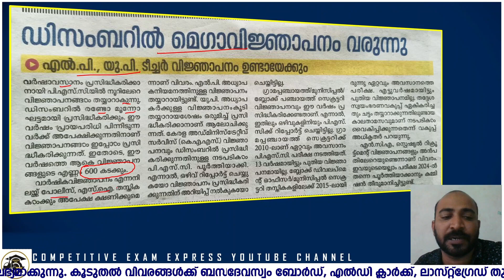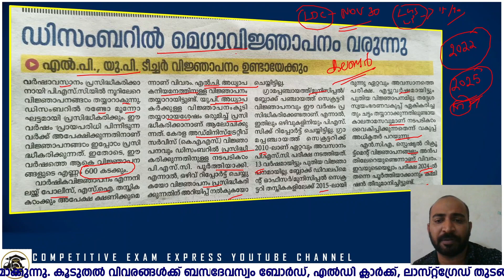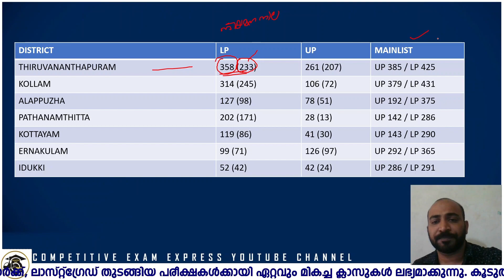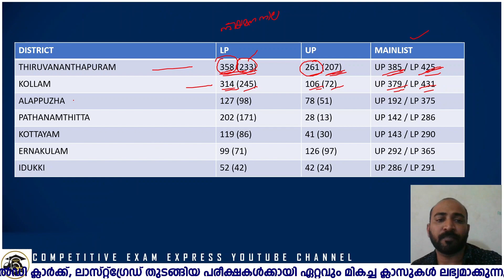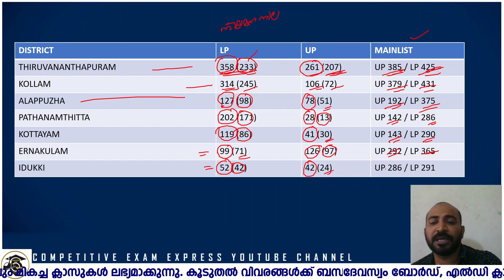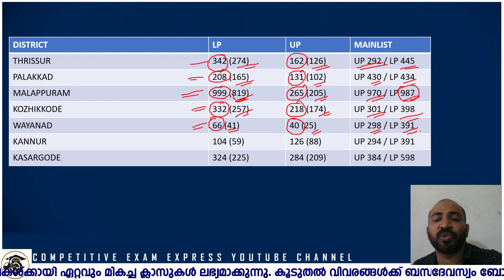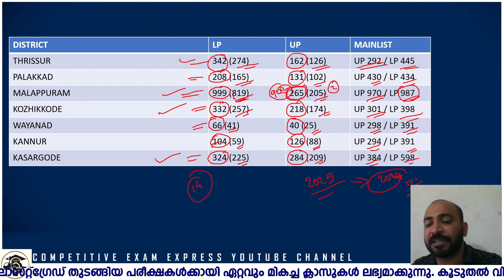LP UP NOTIFICATION ഡിസംബറില്‍ || നിലവിലെ നിയമനം എന്തായി || റാങ്ക് ലിസ്റ്റ് എന്ന് നിലവില്‍ വരും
ഈ വര്‍ഷം പ്രായപരിധി കഴിയുന്നവരെ കൂടി കണക്കിലെടുത്ത് എല്‍പി യൂപി വിജ്ഞാപനം ഡിസംബറില്‍ പ്രസിദ്ധീകരിക്കാന്‍ തീരുമാനം. പരീക്ഷ നടപടികള്‍ 2024 ല്‍ പൂര്‍ത്തിയാക്കുകയും ചെയ്യും.

KAS EXAM
LSGS EXAM
LDC EXAM
LGS EXAM
CURRENT AFFAIRS
LATEST NOTIFICATIONS
PSC EXPRESS
COMPETITIVE EXAM EXPRESS
EXAM ANALYSIS
PREVIOUS QUESTION PAPERS
PYQ ANALYSIS
PSC EXAM CUTOFF MARK PREDICTION
INDIAN CONSTITUTION
INDIAN HISTORY
INDIAN GEOGRAPHY
KERALA HISTORY
KERALA GEOGRAPHY
KERALA RENAISSANCE
INDIAN RENAISSANCE
NEWSPAPERS
KERALA LEADERS
KERALA GOVERNANCE